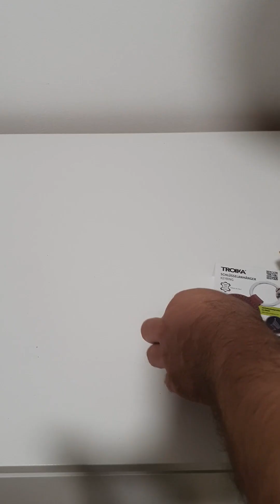TROIKA Portachiavi con chip per carrello della spesa COIN ADVENTURE, Portachiavi di qualità, consigl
👉 Amazon It